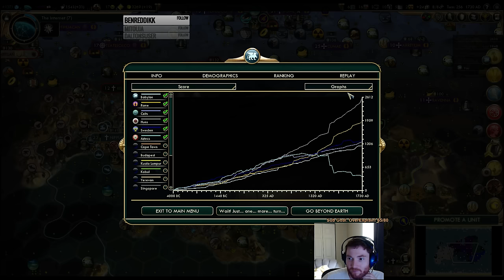Game 431: Babylon (Over-Explain Game vs AI) Part 18 (Finale)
Original airing date: August 19,20, and 21, 2016
Over-explain game versus the Deity AI, playing as Babylon.
Filthy uses the Enhanced User Interface V1.28 ) and the NQmod version 10.0 ) in his games.